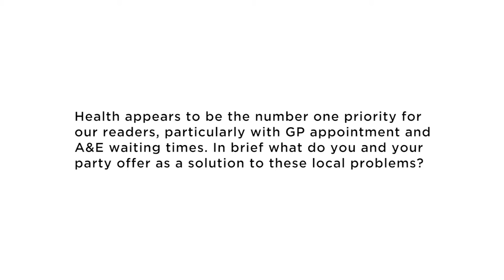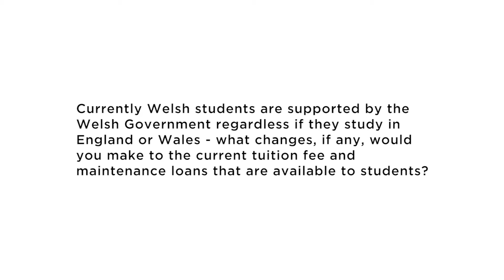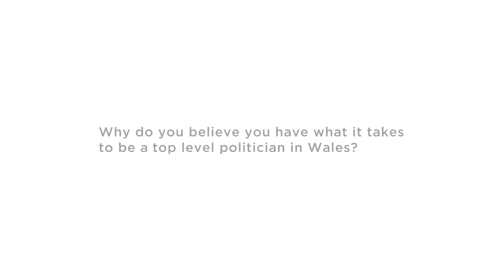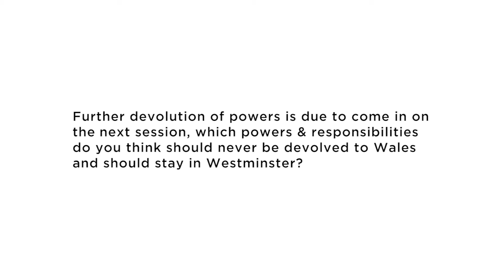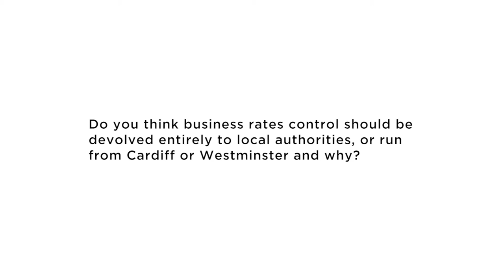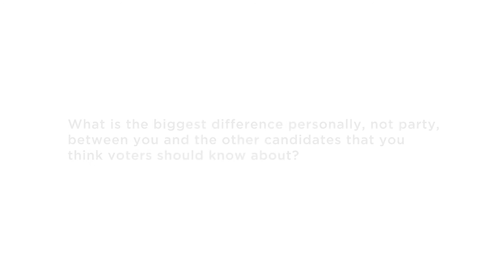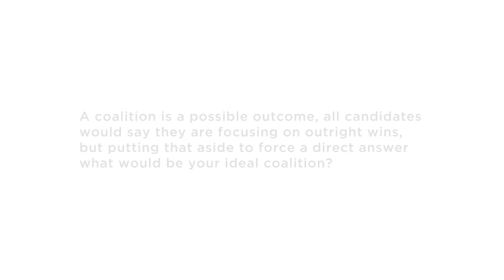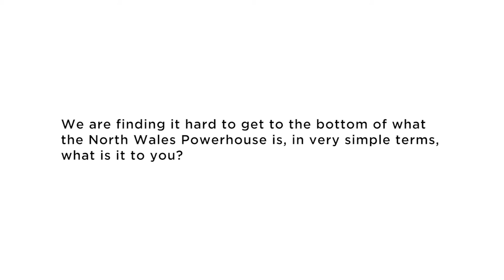Simon Baynes, Welsh Conservative Party - Clwyd South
Part of the Wrexham.com Welsh Assembly election coverage for 2016.
for their filming services!